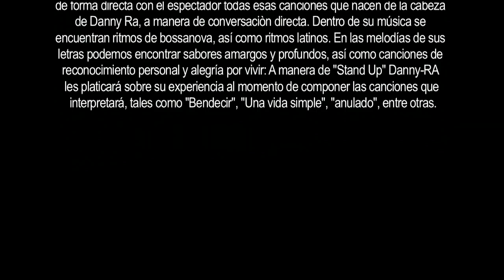Foro de las Artes, con Danny-Ra, en el Centenario. (13 Julio 2016)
Aún con la lluvia, se presentó Danny–Ra en El Foro de las Artes

El vocalista de CVETO ofreció un proyecto íntimo, alterno a su banda

El compositor y escritor sinaloense Danny-Ra, vocalista de la banda CVET0, presentó su proyecto personal en un concierto realizado este miércoles por la noche en el patio del Centro Sinaloa de las Artes Centenario, al participar en el programa El Foro de las Artes, del Instituto Sinaloense de Cultura.

Aún con la lluvia, el vocalista tuvo una buena afluencia de público ansioso de escuchar piezas de su autoría, alternas al proyecto que desarrolla grupalmente con la banda, y en el que alternó ritmos de bossa nova y otros de origen latinos, con letras que hablan de la vida cotidiana, de la autoafirmación personal, cantados en un tono íntimo, muy personal.

Acompañado por dos músicos en los teclados y el bajo, Danny-Ra interpretó piezas de su autoría como: Bendecir, Una vida simple y Anulado, No todo es como pensabas, Decirte te amo, Sol y arena, Pretender Olvidar, Imaginación, Lo sabes, Piel cura piel y Agua Sobre Agua.

En charla con el público, comentó que esto es un proyecto que surgió a inicios de este año, con la finalidad de plasmar de forma directa con el espectador todas esas canciones compuesta por él, a manera de conversación directa.

También comentó sus experiencias de la composición, cómo se van dando las canciones y van adquiriendo formas definitorias.